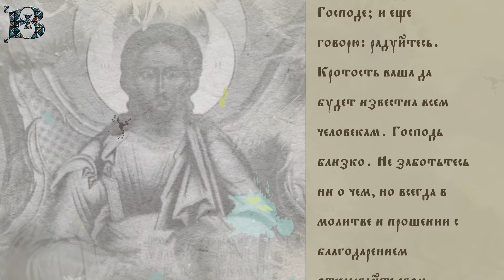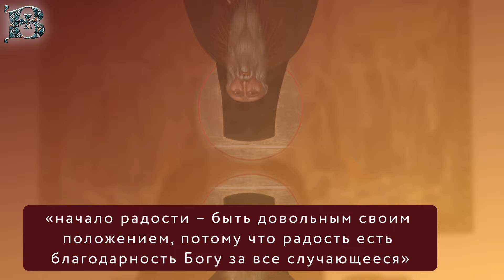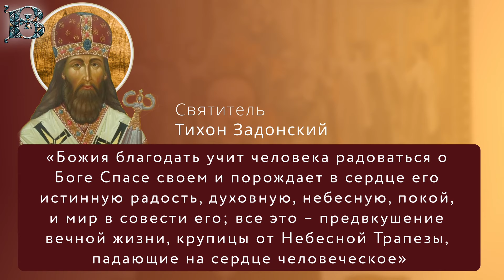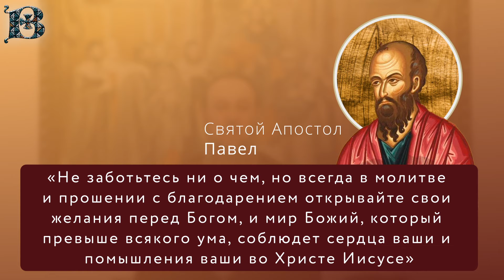Толкование Апостола с митр. Антонием (Паканичем). Воскресенье, 28 апреля. Седмица 6-я Великого Поста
Сегодняшнее Апостольское чтение начинается с призыва святого апостола Павла именно к радости: «Радуйтесь всегда в Господе; и еще говорю: радуйтесь».

Неделя 6-я Великого Поста
Флп. 4:4-9
Радуйтесь всегда в Господе; и еще говорю: радуйтесь. Кротость ваша да будет известна всем человекам. Господь близко. Не заботьтесь ни о чем, но всегда в молитве и прошении с благодарением открывайте свои желания пред Богом, и мир Божий, который превыше всякого ума, соблюдет сердца ваши и помышления ваши во Христе Иисусе. Наконец, братия мои, что только истинно, что честно, что справедливо, что чисто, что любезно, что достославно, что только добродетель и похвала, о том помышляйте. Чему вы научились, что приняли и слышали и видели во мне, то исполняйте, - и Бог мира будет с вами.